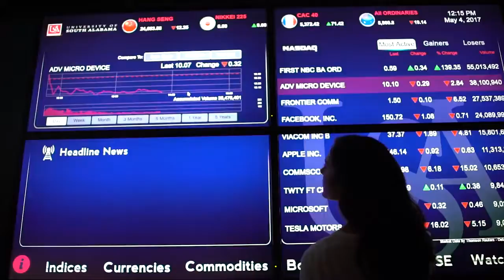University of South Alabama - Study in USA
Tọa lạc tại Mobile, Alabama ở Gulf Coast, ĐH South Alabama luôn cam kết chất lượng giảng dạy hiệu quả cho các cấp độ từ cử nhân tới cao học.

Đại học Alabama tổ chức giảng dạy, nghiên cứu, chăm sóc sức khỏe và dịch vụ cộng đồng.